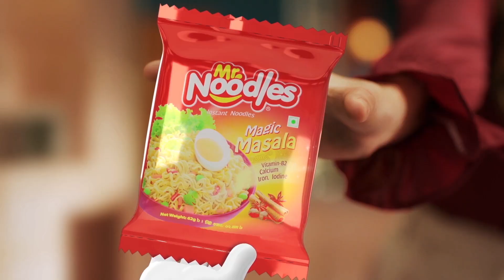Mr Noodles || Enjoy the best